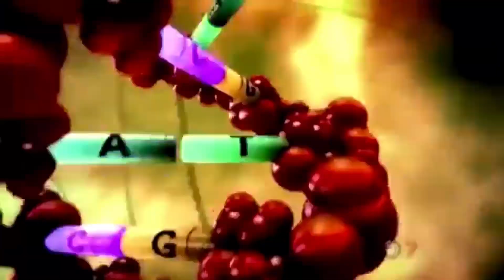This is the BEST Bottled Water (life changing)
Behold the majestic $200 bottle of water! 💎💧 Its contents shimmer like liquid 💫 stardust, swirling with hues of 🌈 rainbows and a hint of 🍓 strawberry essence. With every sip, a burst of 💥 energy revitalizes your senses, and a melody of 🎵 refreshing notes dances on your taste buds. This extraordinary water is sourced from the 💦 purest springs at the heart of an enchanted 🏔️ oasis, where mystical creatures 🦄🧚‍♂️ guard its pristine waters. The bottle itself is a work of art, adorned with intricate 💎 gemstones and blessed by mermaids 🧜‍♀️🌊 to retain its magical properties. A sip of this elixir transports you to a world of 🌌 wonder, where dreams and reality intertwine. 🌟🌠✨ Drink deep from this extraordinary creation and be forever quenched by its epic deliciousness. 🚰🤩🌈

susbscribe